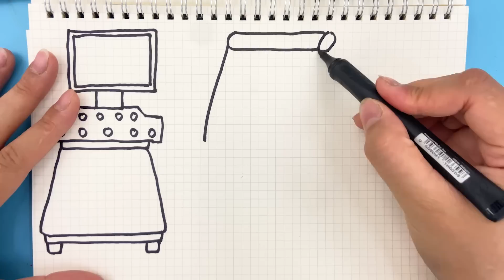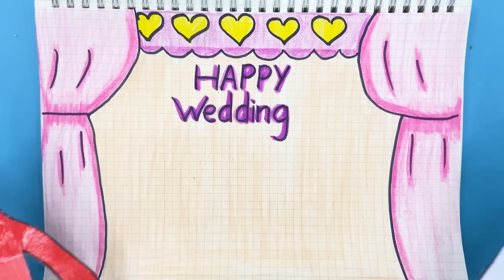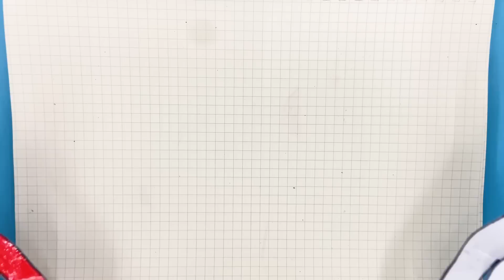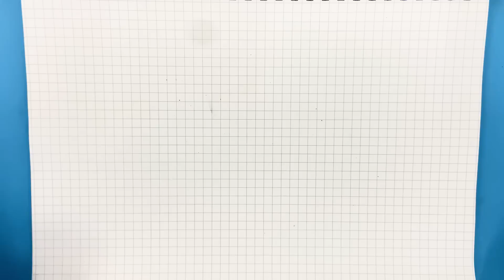[💸Paperdiy💸] Pregnancy process 🖤 Banban Pregnant, But...Something Strange? | Paper Stories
Pregnancy process 🖤 Banban Pregnant, But...Something Strange?